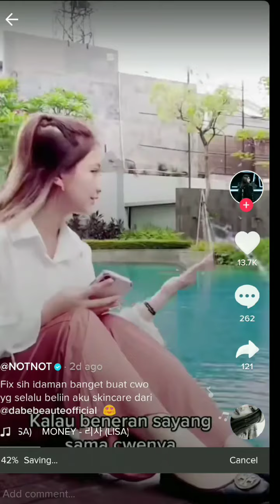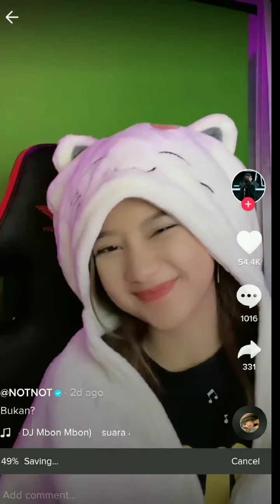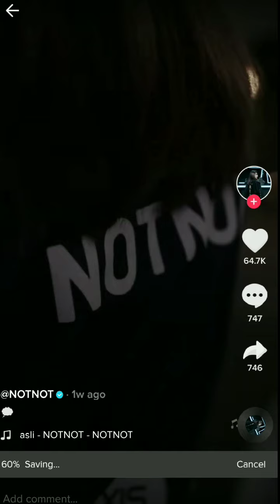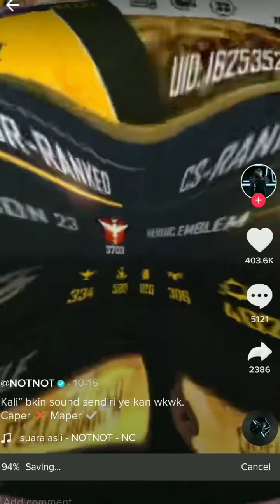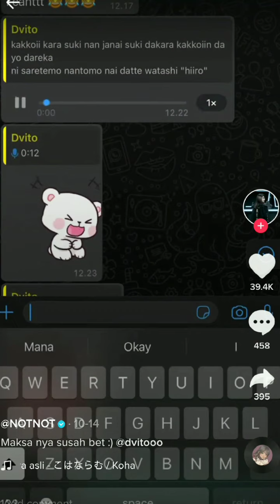EVOS NOTNOT KOMPILASI TIKTOK VIDEO